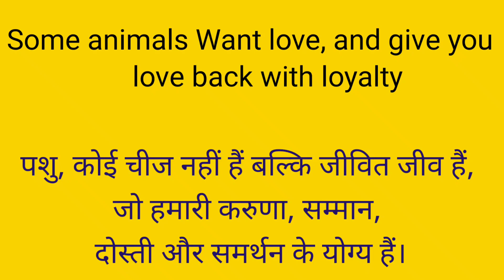Funny animals 🤣 part 2 | Funniest Cats 😼 vs Dogs 🐕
Hum bachpan se tv me kutte aur billi ka fight dekhte aa rahe hai, ishka sabse best example hai (TOM and JERRY) ye ek aisa tv show hai jise har ek baccha pasand karta hai.
Dosto ish video me main apko 🐈 and 🐕 ka kuch real fight dekhane wala hu.

dosto video ko pura dekhe acha lage toh LIKE aur SHARE jarur kare
                         Thank you all my supporter

funny cats
funny cat
funny dogs
funny dog
funny animals fight video
funny fight between cats and dogs
funniest animals fight
funniest animals
funny animals
funny pets
funny pets fight
latest animals fight video
Omanju
Brahma kumar